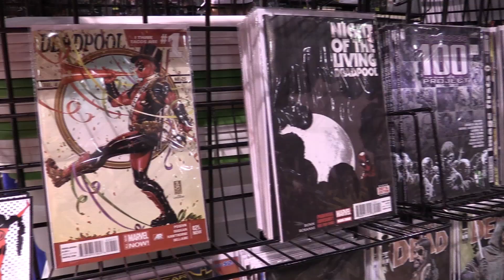LexCon Saturday Recap!